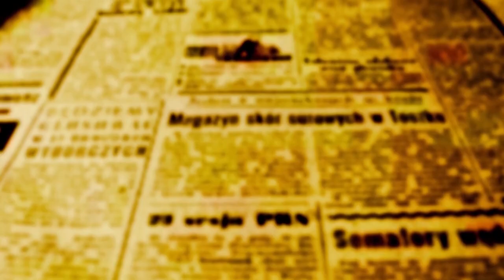COLETIVA DO GOVERNADOR RATINHO DURANTE A FORMATURA DE 387 PMs EM MARINGÁ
A formatura dos 387 policiais militares que vão reforçar a segurança de Maringá e de 116 cidades do noroeste do estado recebeu um grande público que lotou as arquibancadas cobertas do Estádio Regional Willie Davids.

A festa de hoje em Maringá foi precedida nos dias anteriores pelas de Londrina e Curitiba, que também tiveram cerimônias similares. No total, o Paraná passa a contar com 2.482 novos policiais; 487 destes são mulheres.

Os novos policiais foram aprovados no maior concurso público da história da corporação que contou com concorrentes de todos os estados do país.

O governador Ratinho Junior chegou e foi direto para o gramado do WD, onde parou por alguns instantes para posar para uma foto junto com os jogadores do time de Futebol Americano do Maringá Pyros que no próximo dia 23, disputa uma partida contra o Wolves UTFPR.

Depois o governador foi direto ao palco montado na linha de fundo do campo da avenida Colombo, onde assistiu a chegada dos novos praças e autorizou o comandante de tropa a dar início à cerimônia

Em seu discurso, Ratinho Junior frisou o impacto gerado com o aumento do efetivo policial em todas as regiões do Paraná, que totalizam 2.482 PMs espalhados pelos cinco Comandos Regionais da Corporação. “A segurança pública se faz primeiramente com capital humano, com forte presença física dos policiais nas ruas, o que se reflete na redução dos índices de criminalidade no Estado”, afirmou o governador.